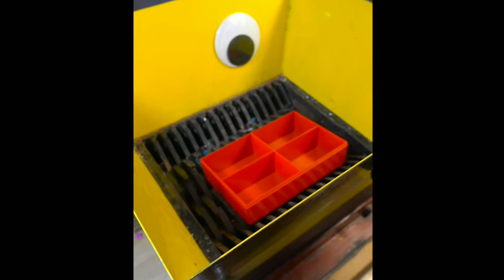wow satisfying video. episode nomber - #4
Music bye